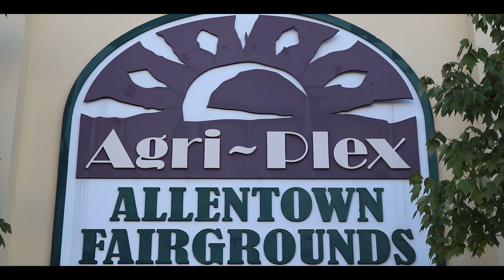American Bully XL | Mighty Morphin Power Rangers Tribute | Dog Costume Ideas Halloween | Family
Happy Halloween everyone! I told you all last week that I was putting together a dope video showing you what we were for the costume contest. I wanted to show you all a preview last Wednesday but I felt like this video needed to have its own post and I wanted to do more of a tribute video utilizing my creativity.

Are these arguably the best dog costumes ever? Idk but I can tell you they were amazing. A behind the scenes Vlog will be released where I show you the behind the scenes of what it took to make this video come to fruition. How did we do making this come to light?

Once again have a happy Halloween, stay safe and enjoy your day.

Please don’t forget to follow us on all platforms to catch all of our updated content.

Instrumental in Video Produced By: Jackson Beatz

YouTube: Heavy Hitter Bully Crew